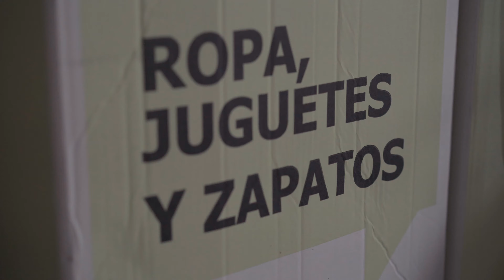Lofs Shoes & Proyecto Abraham: Trueque solidario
La propuesta es recuperar el espíritu del trueque, ofreciendo un 15% de descuento a cambio de que, al comprar unas zapatillas LOFS, se donen un par de zapatos usados y en buenas condiciones para la asociación.

Más información en Murciadiario.com